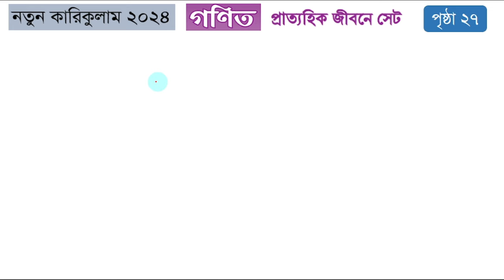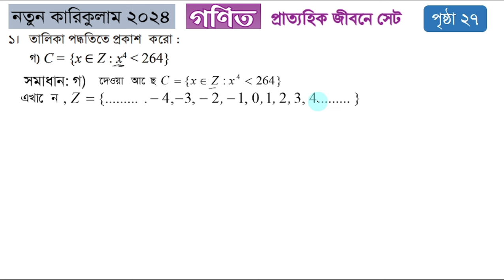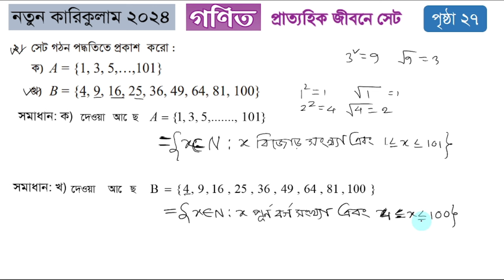Class 9 math chapter 1 solution 2024 | ৯ম শ্রেনি গনিত ১ম অধ্যায় | প্রাত্যহিক জীবনে সেট| page 27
সেট,নবম শ্রেণি,নবম শ্রেণি ম্যাথ,নবম শ্রেণি ম্যাথ অধ্যায় ১,নবম শ্রেণির গণিত অধ্যায় ১,নবম শ্রেণি গণিত,ক্লাস ৯ গণিত,part 5,exercise,অনুশীলনী,page 27,class 9 math page 27,set page 27